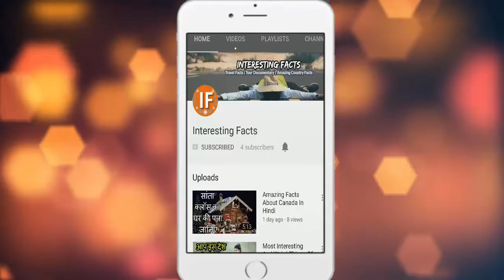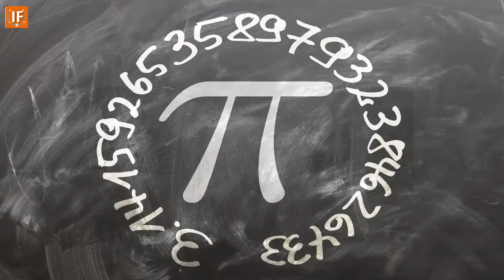FACTS ABOUT INDIA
Amazing Facts About India in Hindi, Know India's Unknown amazing facts that you didn’t know